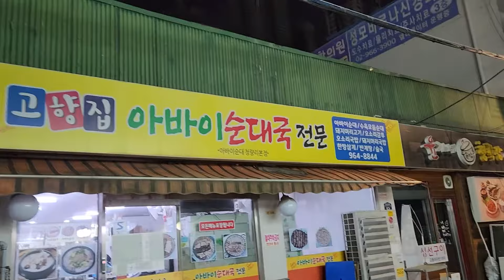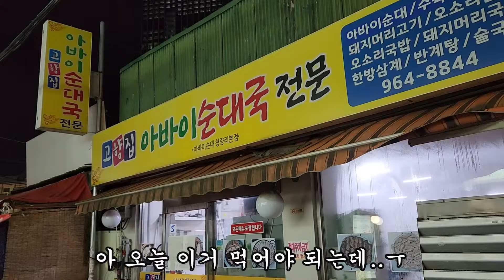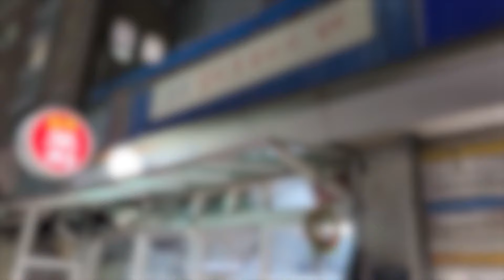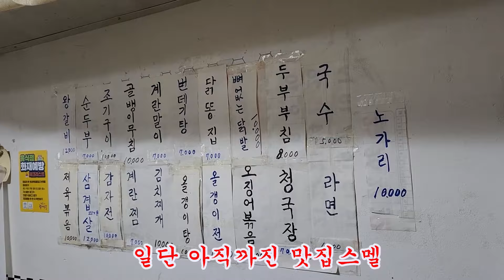갈 곳이 없어 떠돌다 즉흥으로 들어간 실내포차에서 생긴일..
혼술.. 오늘은 쫌 아쉬움감이 있지만.. 그래도 잘 먹었습니다:)
역시 배신없는 라면아 사랑해♥
(반백수의 혼술먹방)